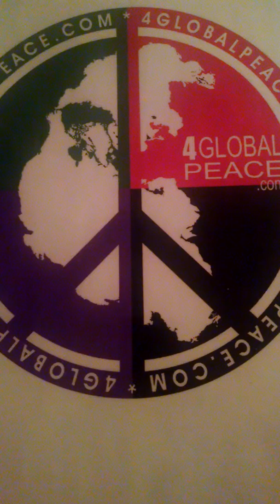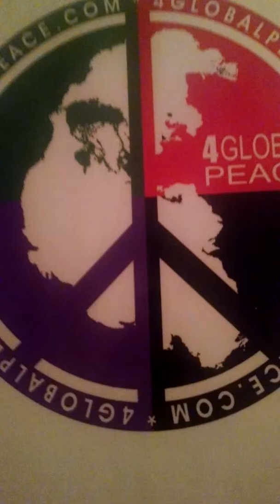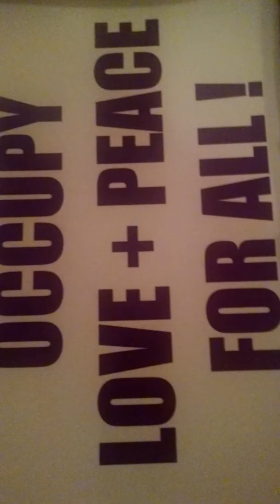4/22/17 MR. GODWIN MEMORIAL FUNERAL DAY